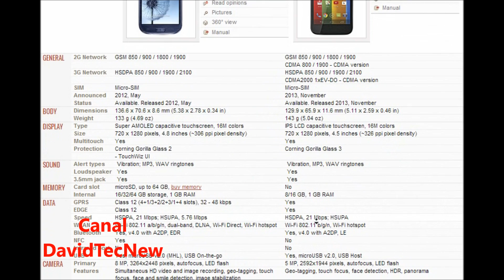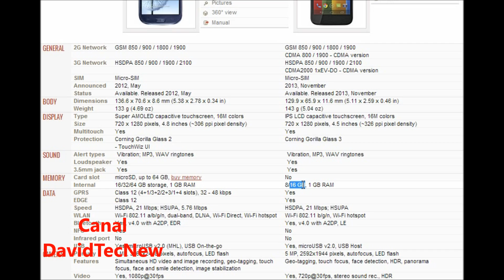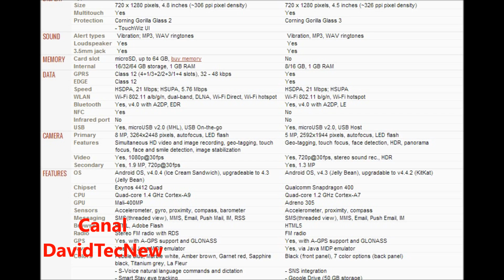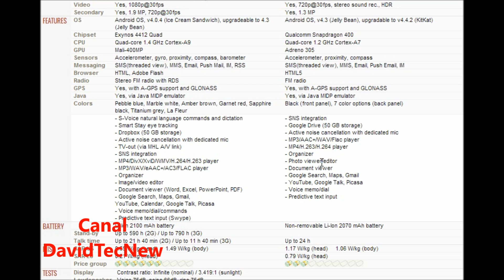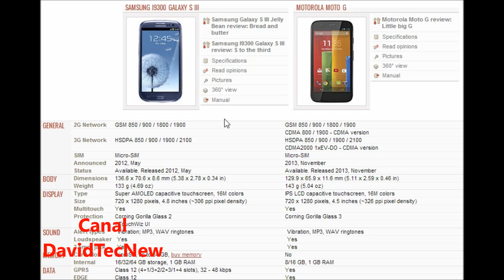S3 vs Moto G / Comparativo de Características / DavidTecNew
Motorola Moto G Dual vs Galaxy S3
Motorola G Dual vs Galaxy S3
Moto G Dual vs Galaxy S3
Moto G Dual da motorola vs Galaxy S3

Motorola Moto G Colors Edition vs Samsung S3
Motorola G Colors Edition vs Samsung S3
Moto G Colors Edition vs Samsung S3
Moto G Colors Edition da motorola vs Samsung S3

Motorola Moto G Music Edition e Galaxy S3
Motorola G Music Edition e Galaxy S3
Moto G Music Edition e Galaxy S3
Moto G Music Edition da motorola e Galaxy S3

Motorola Moto G Brasil e Samsung S3
Motorola G Brasil e Samsung S3
Moto G Brasil e Samsung S3
Moto G da motorola  Brasil e Samsung S3

Motorola Moto G Dual Brasil vs S3
Motorola G Dual Brasil vs S3
Moto G Dual Brasil vs S3
Moto G Dual da motorola Brasil vs S3

Motorola Moto G Colors Edition Brasil
Motorola G Colors Edition Brasil
Moto G Colors Edition Brasil
Moto G Colors Edition da motorola Brasil

Motorola Moto G Music Edition Brasil
Motorola G Music Edition Brasil
Moto G Music Edition Brasil
Moto G Music Edition da motorola Brasil